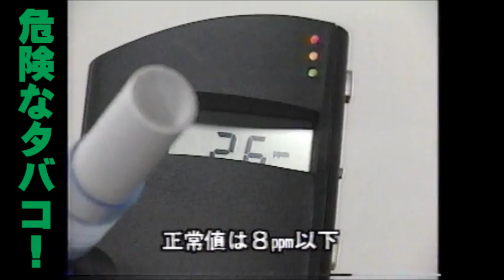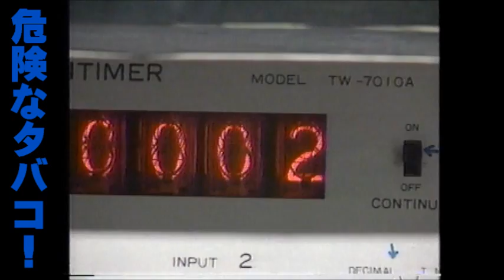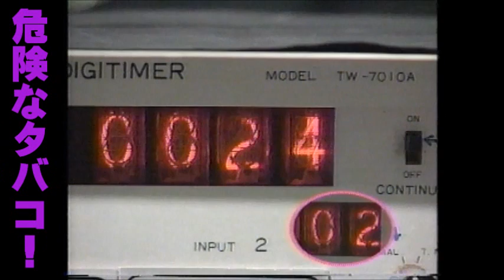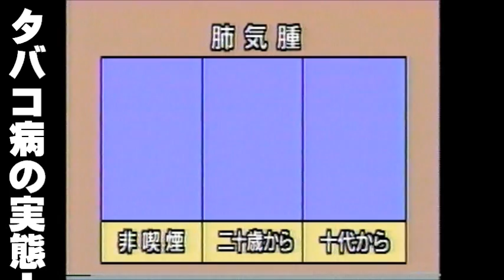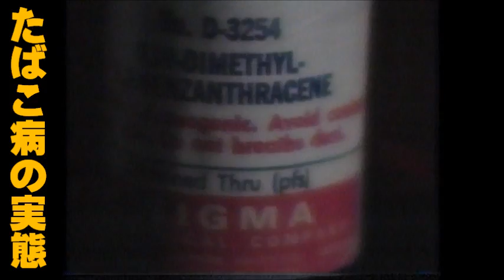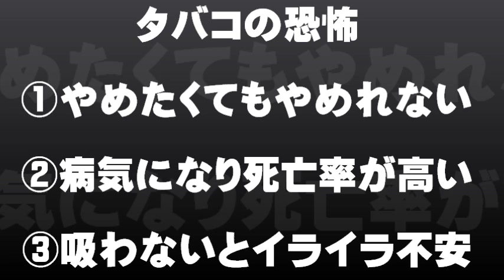たばこ病気の防止学(2) / UFO科学大学院 UFO SCIENCE SCHOOL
ほとんどの人たちは興味本位でタバコを吸う方が　多いようです。　　特に十代でタバコを吸い始めて継続すると　ガンの発生率は 16～25倍となり大変なリスクを負うことになります。
　　まさに　タバコの恐怖が　隠されています。
　　特に　①麻薬と似ていて とても依存性が高く やめようと思っても　なかなかやめられないこと　 ②やめるとイライラして集中して仕事をしたり活動できなくなる　　③いろんな病気にかかりやすくなる　　④長く吸った人ほどガンにかかり死亡しやすい　　⑤健康な人に比較して大変なダメージを与え医療費も多くかかります　　⑥周囲の方々に副流煙などの病気を発症させガンで亡くなった方もいます　　⑦タバコの成分に3000種類以上の有害物質を含む　　⑧猛毒物質は100種類以上を含む　　⑨発がん物質は40種以上を含む
　　特に主成分のニコチンは　少量でも人を殺す物質です。　ニコチンは猛毒の青酸カリの3～6倍も毒性が強いです。　さらに一酸化炭素は車の排ガスと同じで　毎日 排ガスを吸っていることになります。
　　以上のようなタバコのリスクについて　ほんの一部ですが資料を紹介します。
　　どうぞ　自身の健康増進のために　ご活用くださればと思います。　　なお5月31日から国際禁煙デーが始まります。　　この機会に家族や友人などと健康で安全なタバコのない社会について語りあってみては いかがでしょうか。